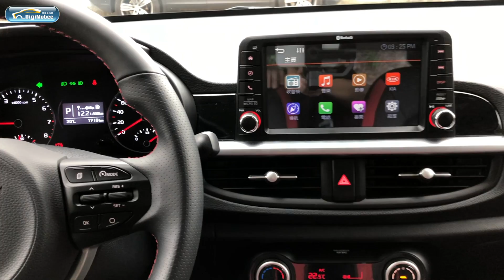《WHO尬WHO》KIA Picanto GT-Line Vs. X-Line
市面上還有59.9萬就能入手的車的？
價格這麼親民應該非常陽春吧？
入門都會小車真的會安全嗎？
該選 GT-Line還是微跨界小休旅呢？

講解人：孔祥寧、敖啟恩
拍攝／剪輯：敖啟恩
後製／字幕：楊潁新
超舒壓免費影片➡goo.gl/tGVPeY